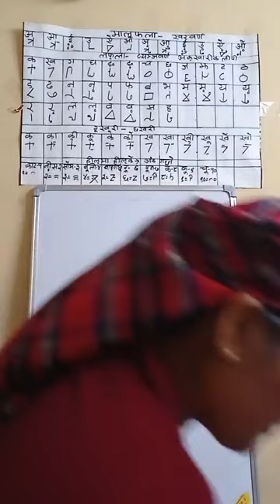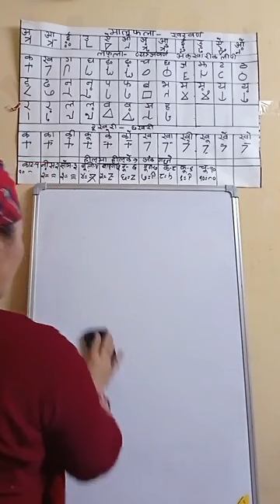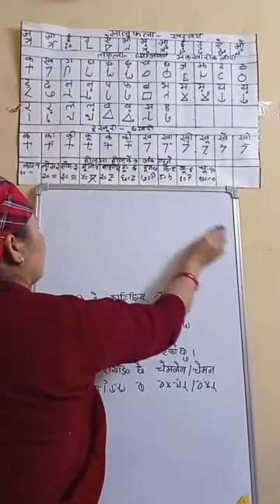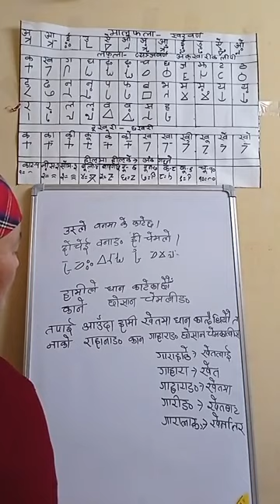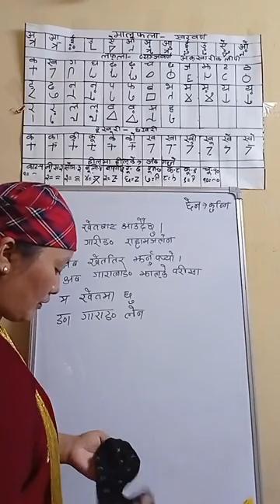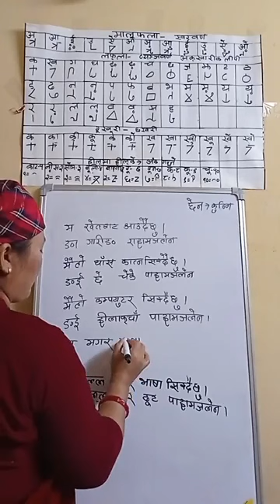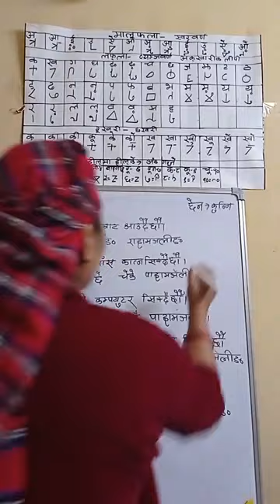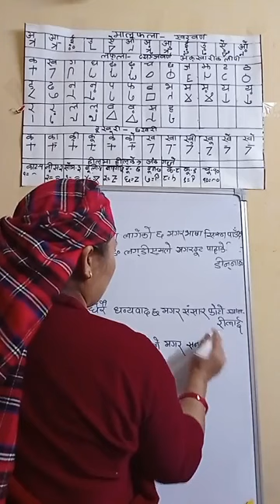Learn Magar Writing speaking listening reading Magar Language Nepali Translate